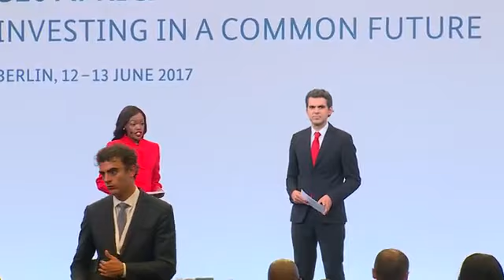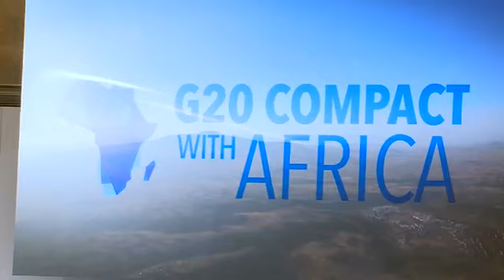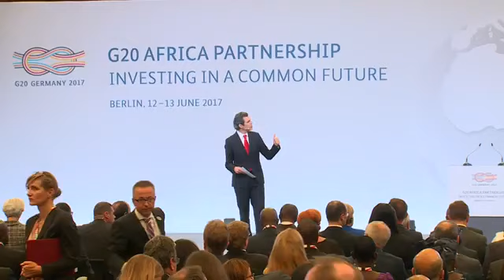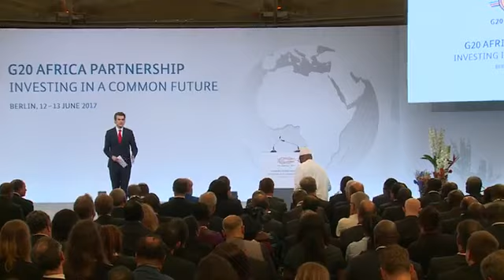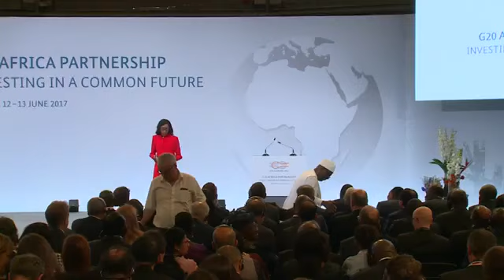La Conferenza G20 Africa Partnership a Berlino (12 giugno 2017)